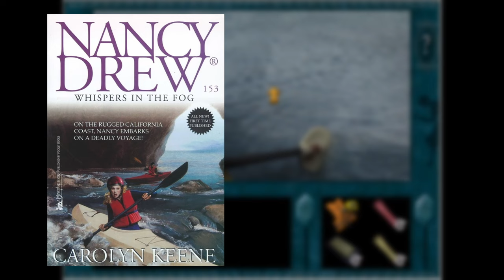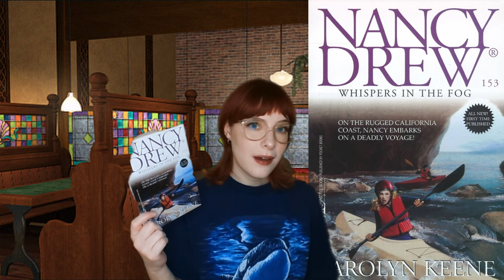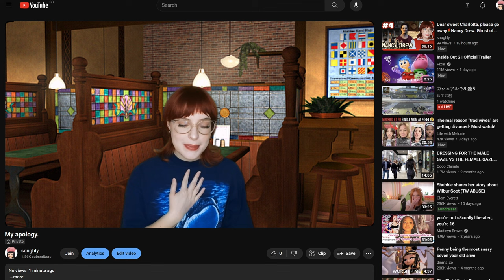Nancy Drew book vs game: Danger on Deception Island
It's that time again: time for another Nancy Drew book vs game video! I was very curious to read this one as Danger on Deception Island is one of my favourite Nancy Drew games, and it did not disappoint! There are definitely a lot of differences, including a whole new suspect and an entirely alternate ending! Say it with me: WHALES RULE!

Nancy Drew theme remix by ChainsawChody: @ChainsawChody
End screen by MaryLoveMew: @MaryLoveMew
Photo credits: